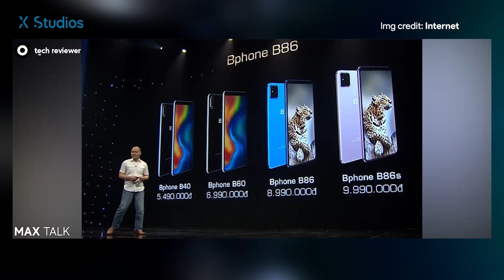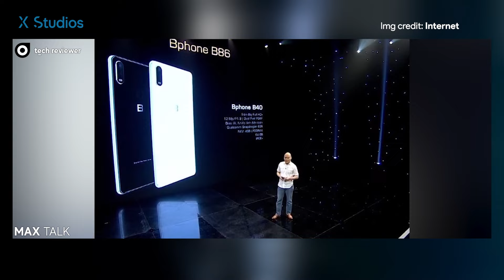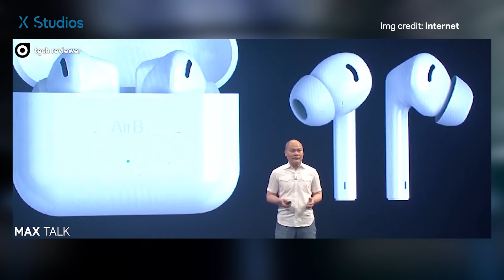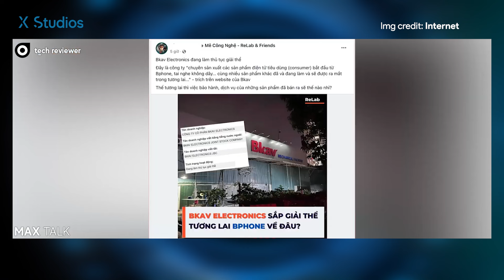Chào mừng ngày Phụ Nữ - 9 năm qua BPhone ra sao?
📱xnews cùng tham quan nhanh tình trạng hiện tại của siêu phẩm vũ trụ BPhone "Thật không thể tin nổi"

►Nhập mã NHAKHOX69 giảm tới 1 triệu đồng

© Copyright by Thanh Hung Mobilephone Co., Ltd